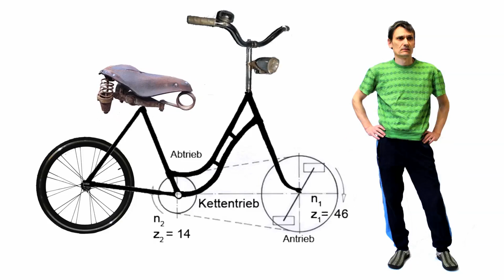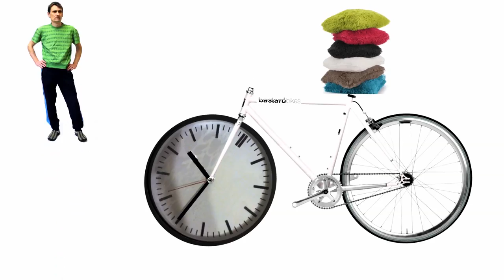BASTARD BIKES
Viel Spaß beim Radeln :-)
Jutta+Mirek